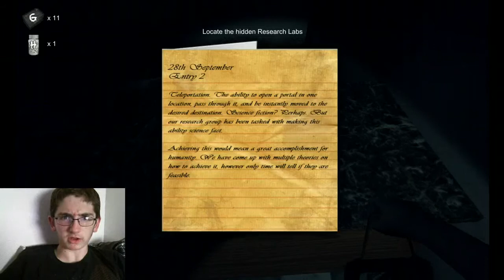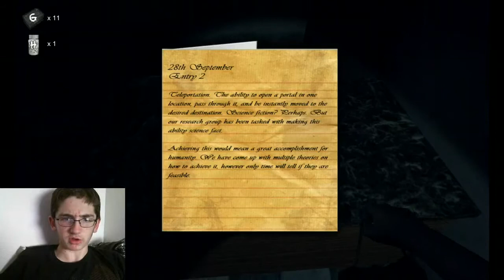Let's Play #56: The Curse of Blackwater PC Part 2